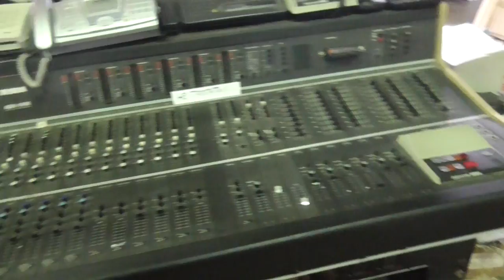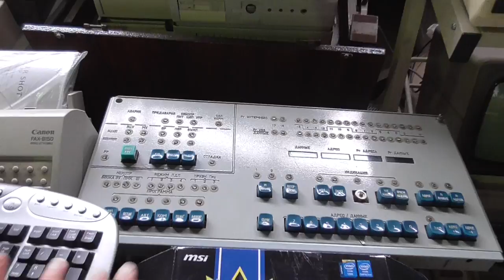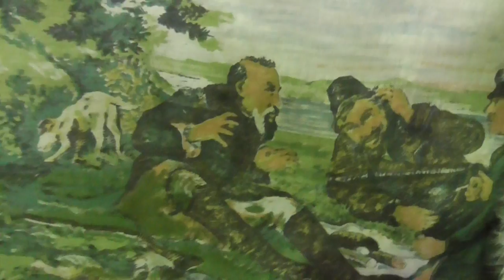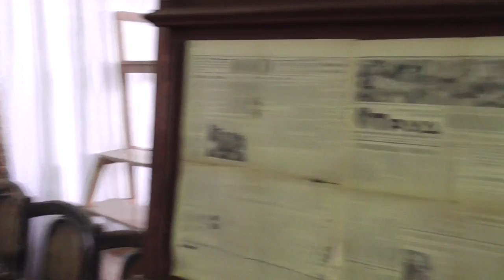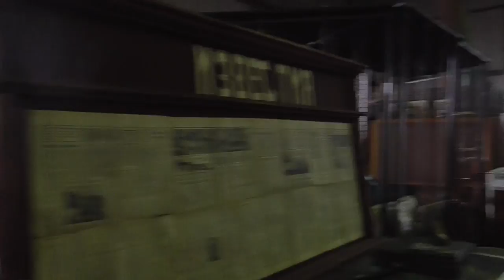Денис TV-музей индустриальной культуры/КУДА СХОДИТЬ НА ВЫХОДНЫХ В МОСКВЕ?